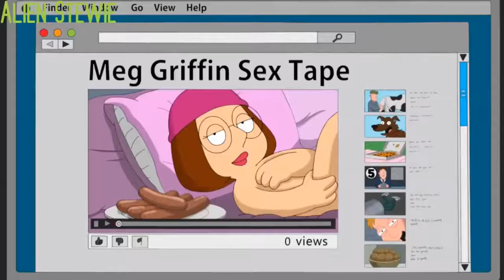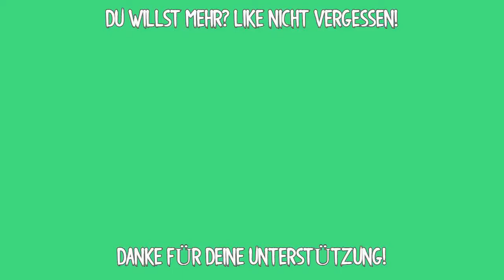Best of Family guy